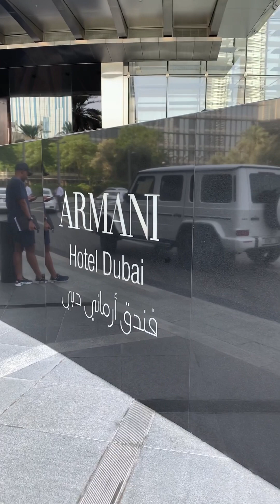At.mosphere || Burj Khalifa || Dubai